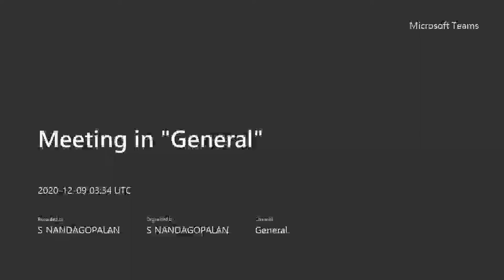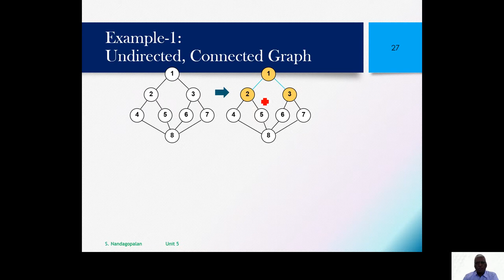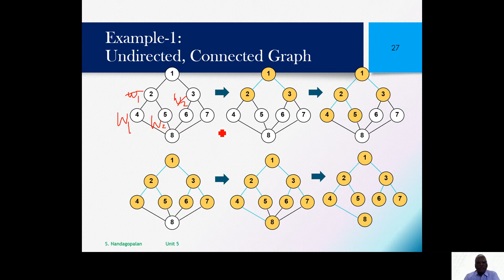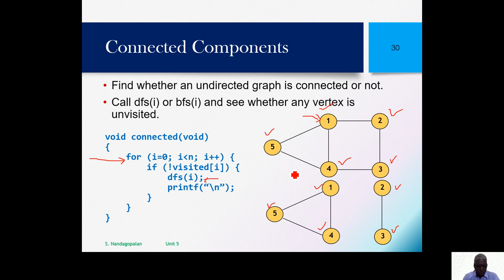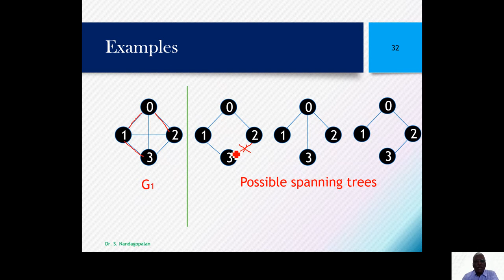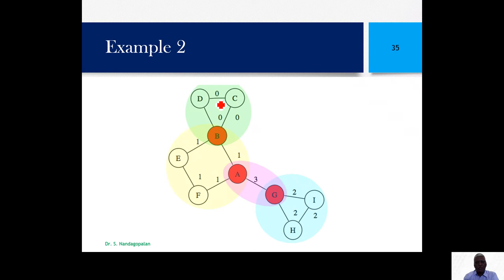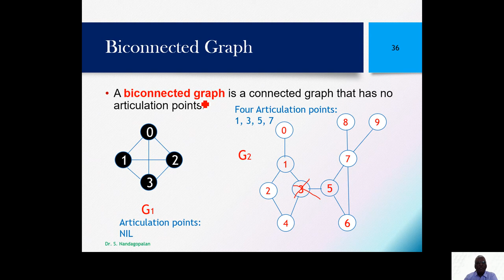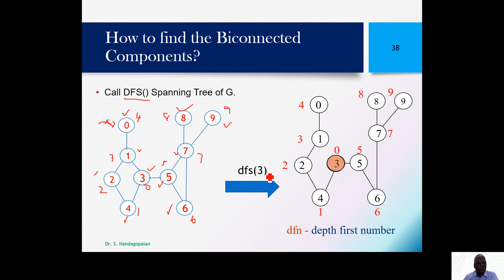Module 05 - Session 03 Graphs